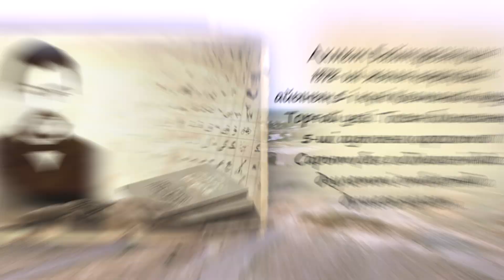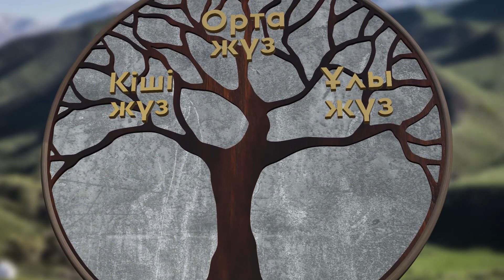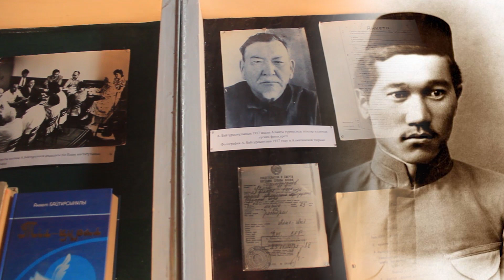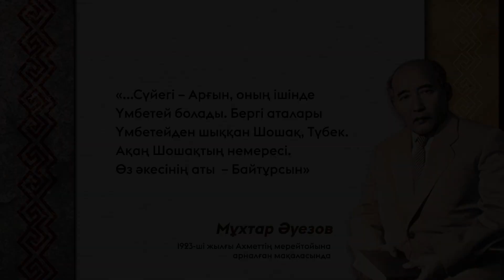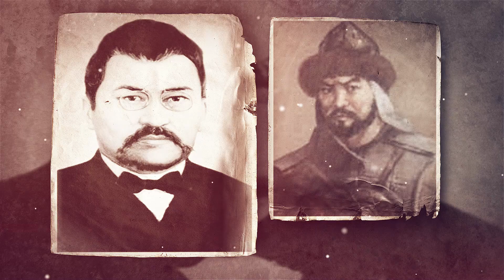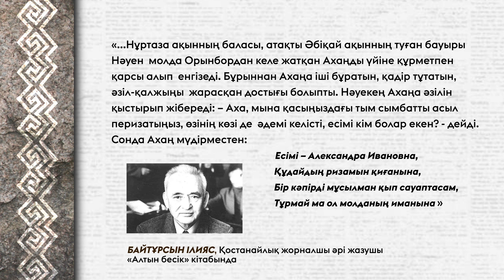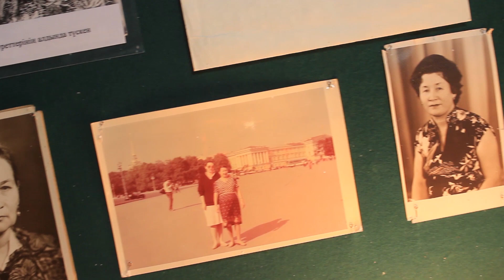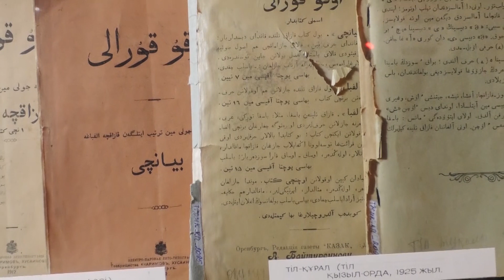Ахмет Байтұрсынұлы / Ахмет Байтурсынулы І Әулет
Ұлттың ұстазы, ақын, әдебиет зерттеуші, ғалым, түркітанушы, публицист, аудармашы, қоғам қайраткері Ахмет Байтұрсынұлының 150 жылдығына орай «Әулет» бағдарламасы арнайы зерттеу жүргізді. Бағдарламаның бұл санында Ахмет Байтұрсынұлы шыққан шежіре тарқатылып, туған елі мен жері туралы деректер айтылып, әулеті мен отбасына қатысты мәліметтер, оқиғалар баяндалады.